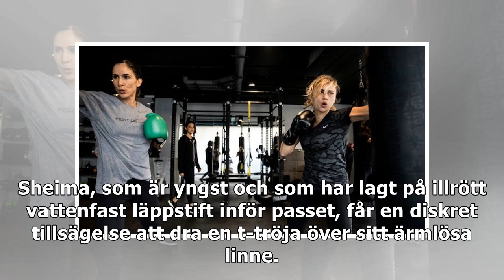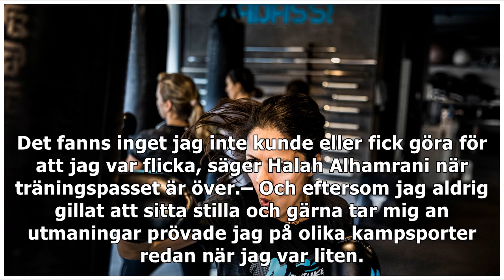Nu börjar kvinnorna slå sig in i det saudiska samhället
Det är inte lätt att hitta till Halah Alhamranis gym, ett av de få i Saudiarabien som vänder sig till kvinnor och det enda som erbjuder träning i kampsporter. Systemet med gatuadresser är opålitligt o...